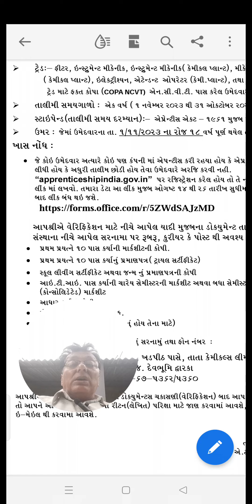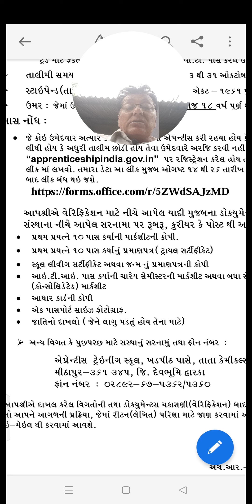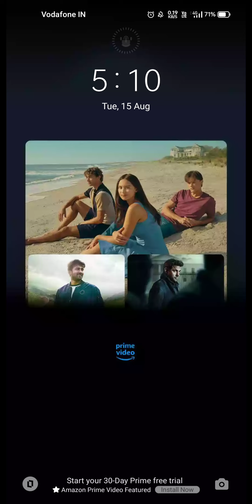ITI Apprentice Tata Chemicals Mithapur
for detail